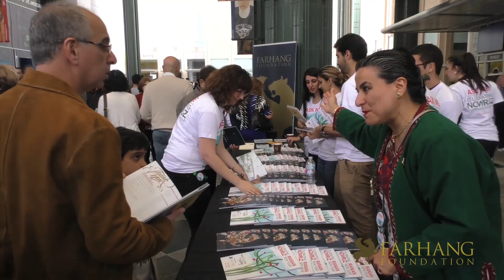Farhang Foundation's 9th Annual Nowruz Celebrations at UCLA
Join Farhang Foundation for the 9th Annual Nowruz (Iranian New Year) Celebrations on Sunday March 12, 2017! Featuring a musical performance by renowned Iranian artist Mohsen Namjoo & Ensemble, an IRANIAN COSTUME PARADE, outdoor free performances by Ziba Shirazi, Djanbazian Dance Company, Daneshvar Children's Choir and much more!